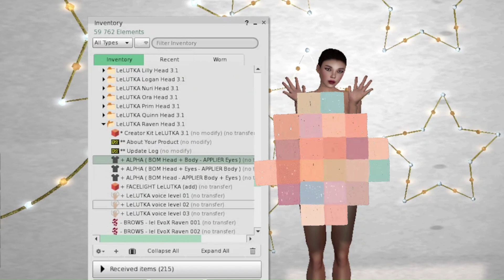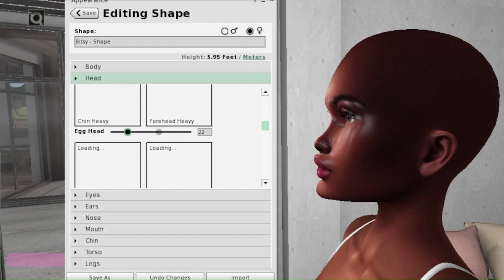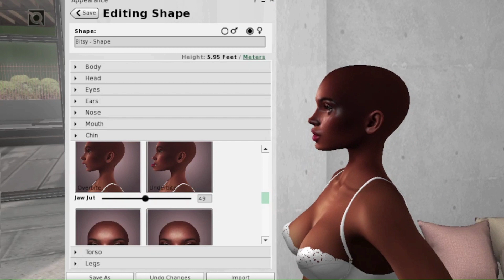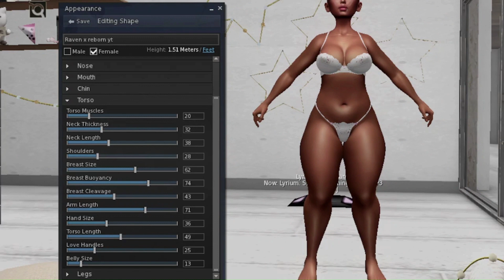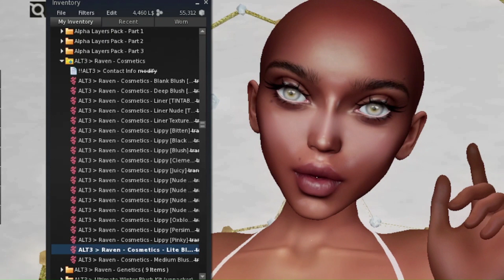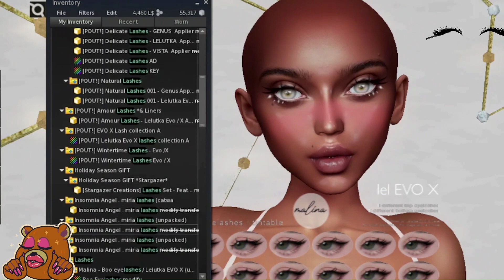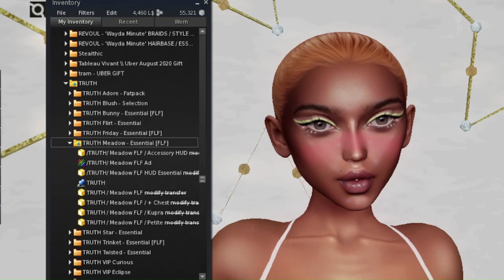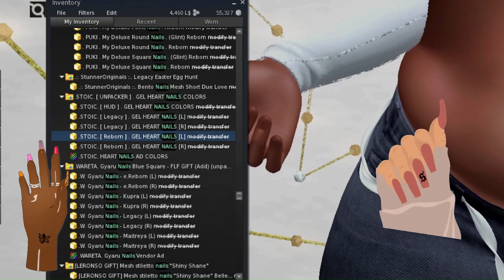Creating An Avatar in 2023 || Second Life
Hi, Luvvies hope you are all doing well ❤️. Today's video will show you all how to go from basic Bitsy to Beautiful Babe.